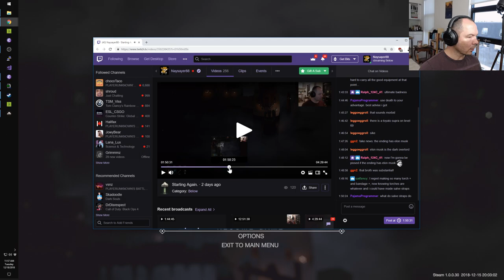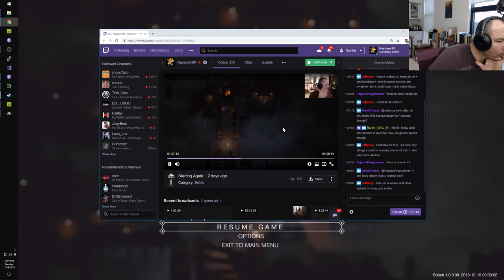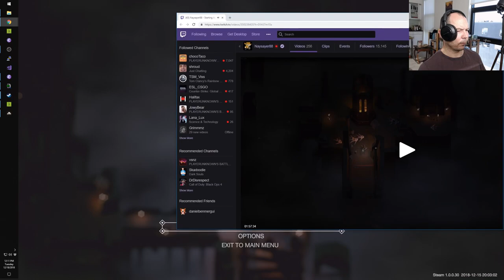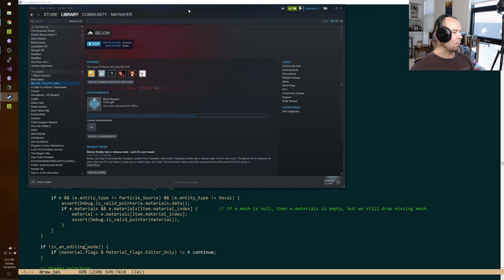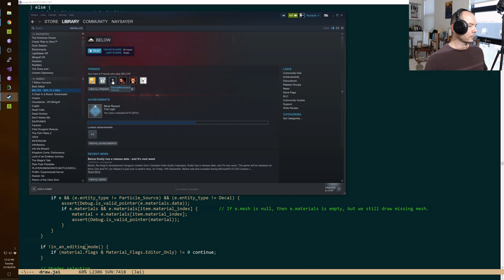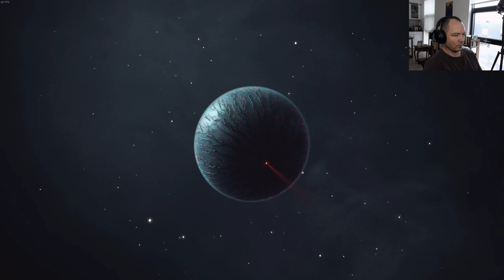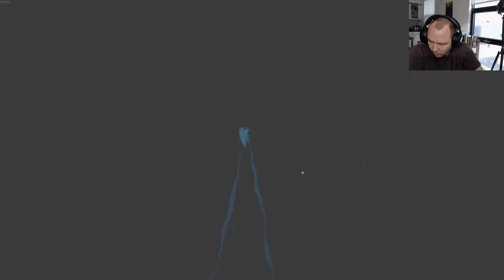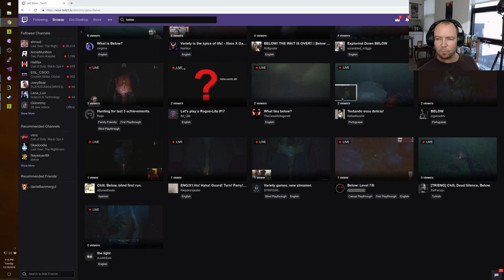Below: Maze Running.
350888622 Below